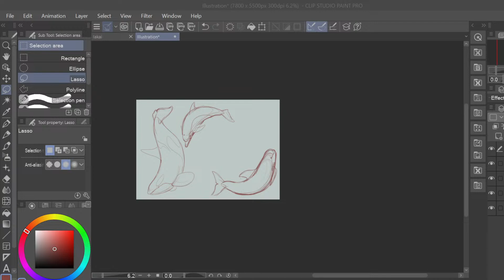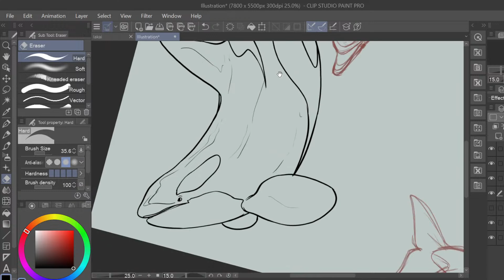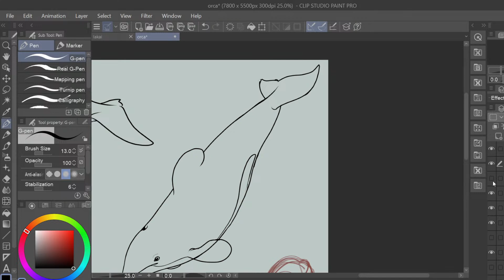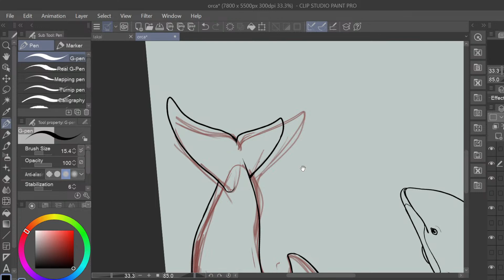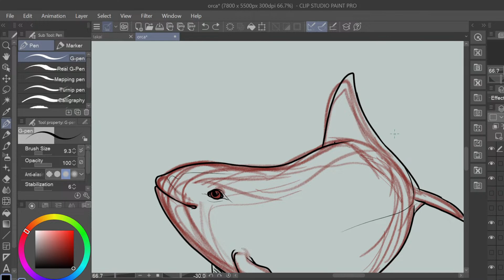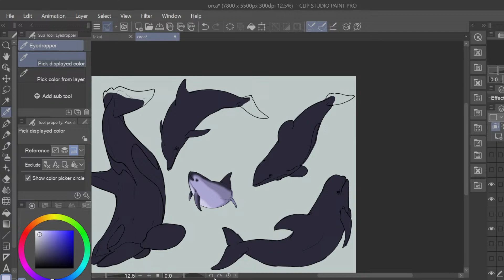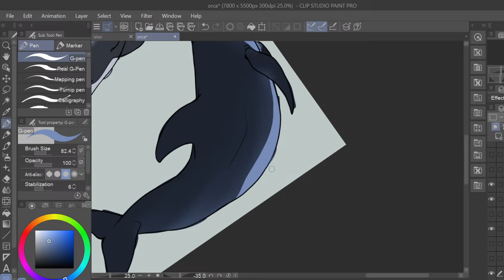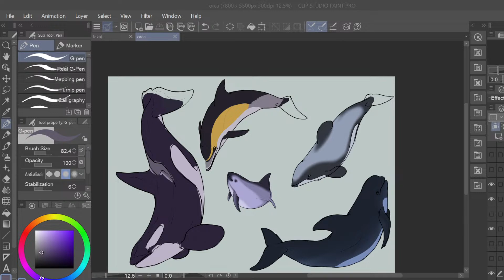WINGS of GOLD ART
I draw dragons, and other creatures. I attend conventions and take commissions.

in stream sketches are  $15